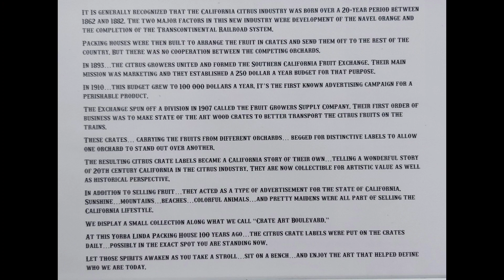Doctors offices should all be this cool.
June 2022
Sisters fighting cancer.